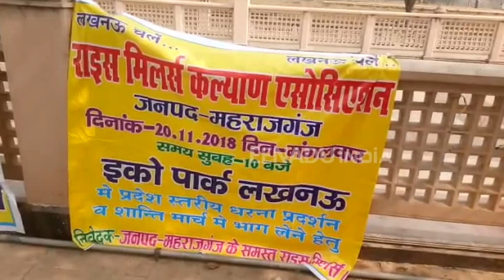घाटे में चल रहा चावल उद्योग, नाराज राइस मिलर्स ने लखनऊ में दिया धरना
लखनऊ. प्रदेश सरकार उद्योगपतियों को आमंत्रित कर इन्वेस्टर्स समिट का आयोजन तो करती है, लेकिन चावल उद्योग, कृषि और चावल मिलों पर पूरी तरह से सरकार अनदेखी कर रही है. उत्तर प्रदेश राइस मिलर्स एसोसिएशन के सभी जिलों से आये राइस मिलर्स ने राजधानी के इको गार्डन में सरकार के खिलाफ हमला करते हुए विशाल धरना किया.